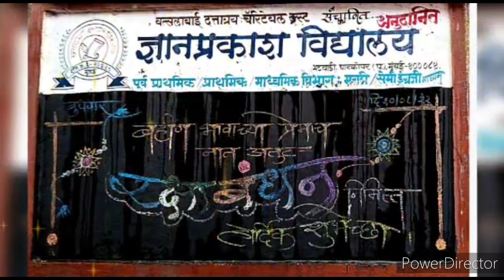वस्तलाबाई दत्तात्रय चॅरिटेबल ट्रस्ट संचालित ज्ञानप्रकाश विद्यालय , रक्षाबंधन - 2022-23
This is just cultural activity, This initiative has been taken keeping social security and precautions